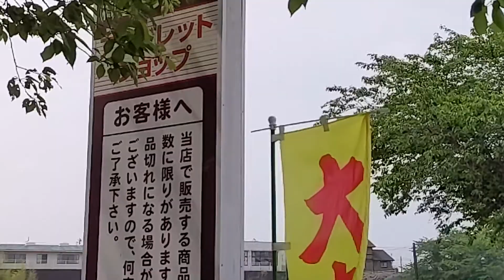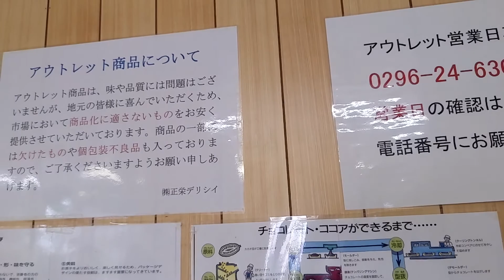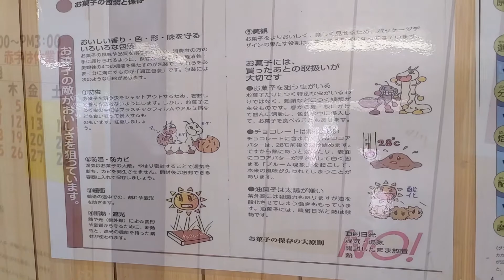【工場直売】正栄デリシィアウトレットショップ（筑西市）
2022年5月に訪問。
筑西市にチョコレートの工場直売があると聞いて訪問しました。
とっても安いです。糖尿病悪化します。
実はもう一箇所工場直売が近くにあるんですが、今日はやってませんでした。
ジンバルは使わず手持ち撮影なので、画面がブレてすいません。